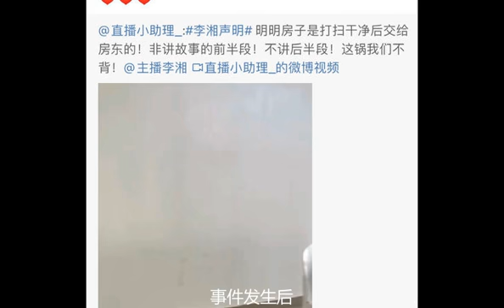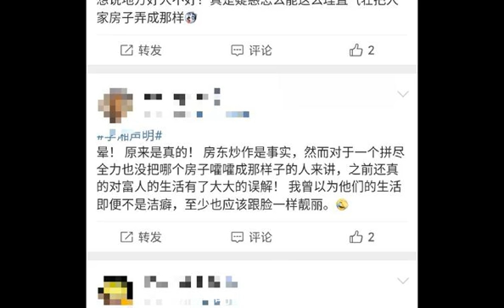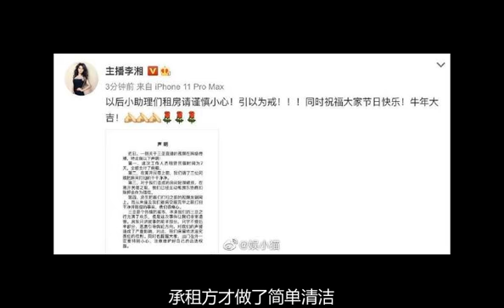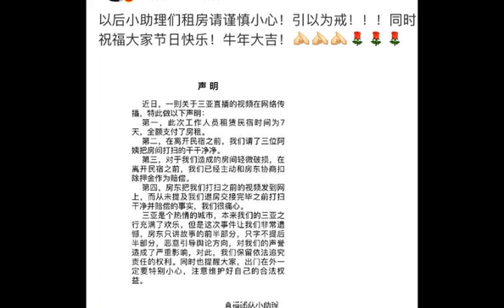房东否认李湘方主动打扫后退租